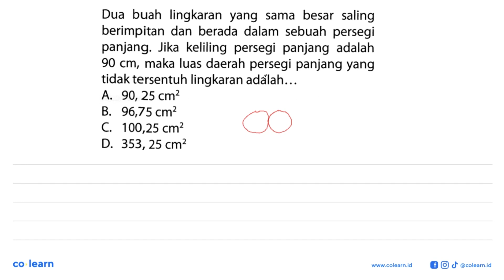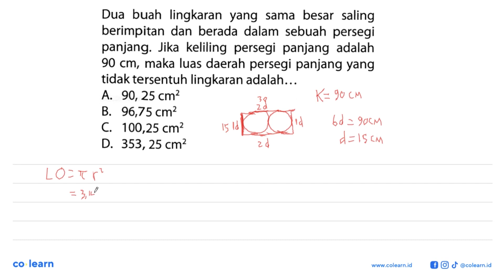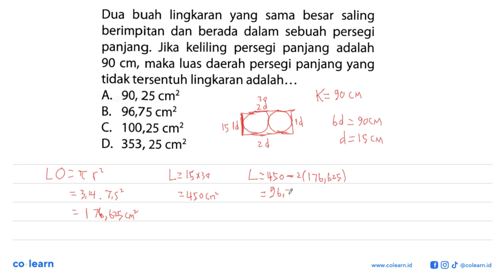Dua buah lingkaran yang sama besar saling berimpitan dan berada dalam sebuah persegi panjang: Ji...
Dua buah lingkaran yang sama besar  saling berimpitan dan berada dalam sebuah persegi panjang: Jika keliling persegi panjang adalah 90 cm, maka luas daerah persegi panjang yang tidak tersentuh lingkaran adalah. A. 90, 25 cm? B. 96,75 cm? C 100,25 cm? D. 353,25 cm?

Topik atau Materi: Penerapan Persegi Panjang dan Persegi - SEGI EMPAT - GEOMETRI - Matematika Kelas 7 SMP - K-13

Sumber Soal: Trending Soal Matematika SMP, K-13, ANL 2015 , Cabe Rawit

00:00 : Bedah Soal
01:00 : Konsep, rumus dan pengertian Penerapan Persegi Panjang dan Persegi
01:18 : Langkah penyelesaian soal
03:24 : Jawaban akhir
03:54 : Penutup